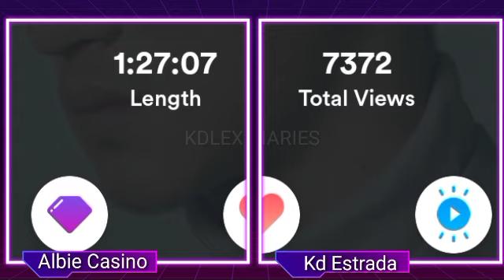SWEETHEARTS NAPANSIN PANAY TITIG SA CAMERA AT NAGPAPA-GWAPO!" MAY DATE PA SILA ALEXA KAYA NAG END?!